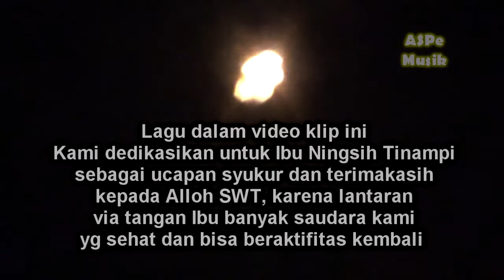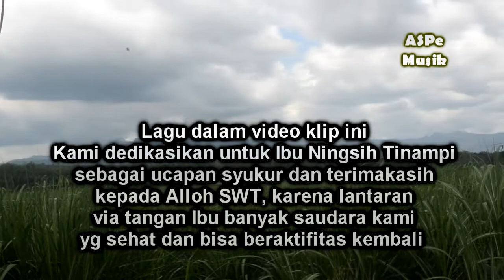SUJI - Fenomena NINGSIH Tinampi, (Official Music Video ASPeMusik 2020)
Lagu dalam video klip ini Kami dedikasikan untuk Ibu Ningsih Tinampi, sebagai ucapan syukur dan terimakasih kepada Alloh SWT, karena lantaran via tangannya banyak saudara kami yg sehat dan bisa beraktifitas kembali.

Judul Fenomena Ningsih Tinampi
Lagu dan musik di tulis Budi Jolong
Vokal : Suji
Studio : ASPeMusik
Mastering : besmas art

Lirik Lagu Ningsih Tinampi
Ningsih Tinampi, Fenomena wanita di Abad ini
Pikantuk Kawelasane Gusti,
Saget tetulung tiang kang pados jampi.

Amarga palilahing Gusti
Sing Do mara akeh sing pada mari
Sing nyawang nganti mbrebes mili
Melu syukur ya Alloh Ya Rabbi

Reff
Uwong kang salah mesti seleh
Kang tumindak ala mesti keweleh
Tabire dibuka setithik
Sing ra kathon banjur kethok mendelik

Pancen uwis dadi pepesti
paribasene ngunduh wohing pakarti
Mangan Sukun kok lawuh Iwak Pari.
Wong kang getun wis mesti tiba mburi

Fafiruillalloh
Fafiruillalloh
Fafiruillalloh
La ilaha illallah Muhammad Durasulullah